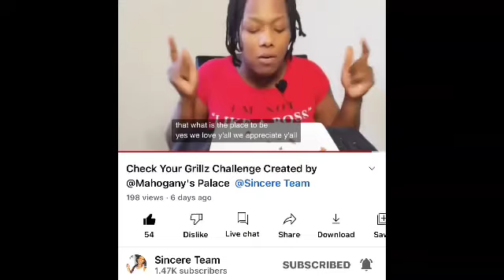CHECK YA GRILLZ CHALLENGE CREATED BY MAHOGANY’S PALACE & SINCERE TEAM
If you would like to send us LOVE MAIL please send to:
PROMOSTK